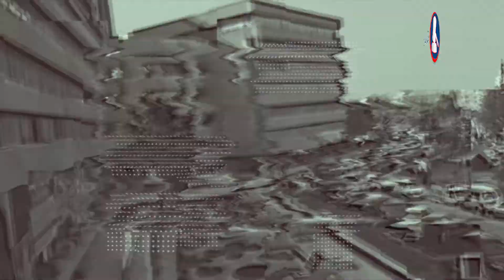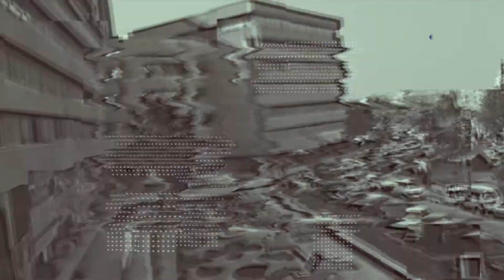Remove Encroachments From Mashriq Center,Civic Center & Chippa,They Are On Green Belt, Supreme Court